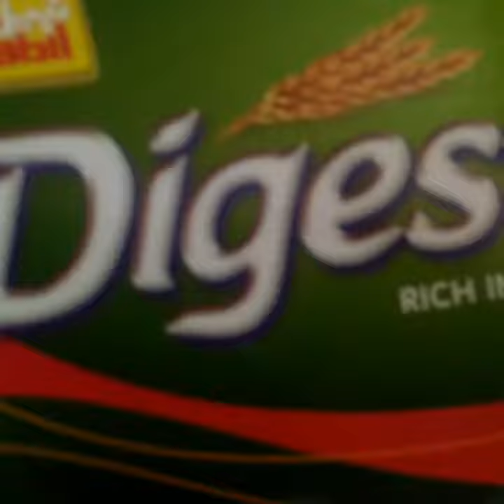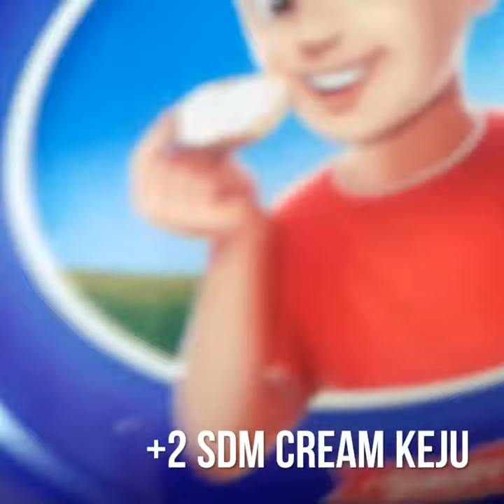Hala Gahwa/cemilan dingin khas Timur Tengah 😋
===Bahan"===

Step1
1 Bks Biscuit /haluskan
50 gr Margarin cair/ minyak
2 sdm cream puck/gista
Semua bahan di cmpur,
tekan" hingga padat /sisihkan

Step 2

Siapkan Blender 👌
2 butir telur
5 sdm gula/boleh di kurangi
1 kaleng gista/cream puck
3 sdm susu bubuk
1 Bks Dream whip
2 sdm cream keju/kiri
Semua bahan di Blender,
tuang kebahan =Step1👌
Kemudian oven,api atas bawah
,api sangat kecil kurang lebih 20 menit,
sampai cream kejunya beku/matang
Setelah matang,dinginkan ke kulkas

Step3

1 gls air putih
1 Bks Cream caramel/Maizena
1 sdt Nescafee
Masak aduk" angkat dan ,diamkan beberapa menit ,
lalu tuang  pelan"ke bahan Step2

Selamat mencoba😊👌
Semoga bermanfaat,terimakasih🙏🙏

Salam buat srmua sahabatku dimna pun barada 🙏dari Rina Tkw arab😊

Hala Gahwa Cemilan dingin khas timur tengah#Hala nescafe#Hala caramel#